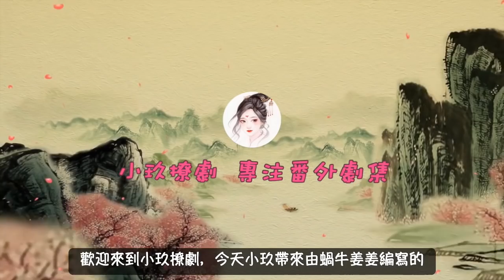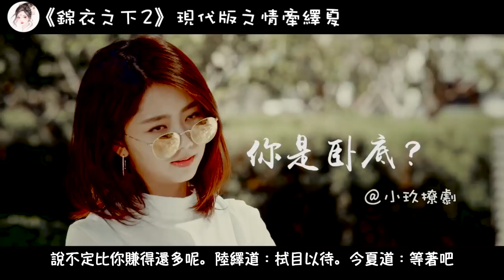《錦衣之下2》現代版之情牽繹夏 第191集 這裡沒有狗血故事，有的只是生活事業